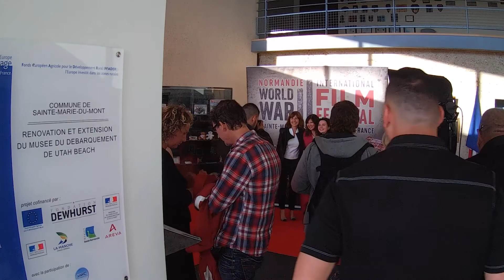WW2 international film festival at Utah beach museum part 2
On my travels I wear my "spyglasses" on and record many interesting things. Most people don't realize that I'm recording with my "sunglasses".
They are pretty handy and convenient for traveling. This time I'm at the Utah beach museum in Normandy, France.